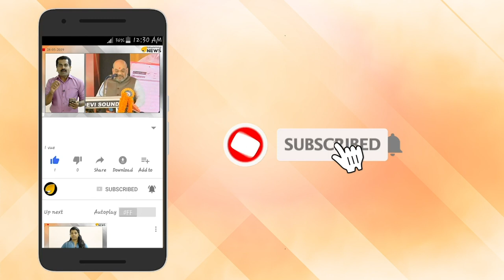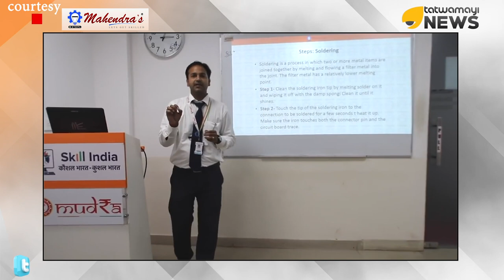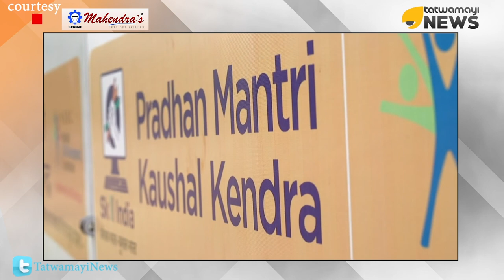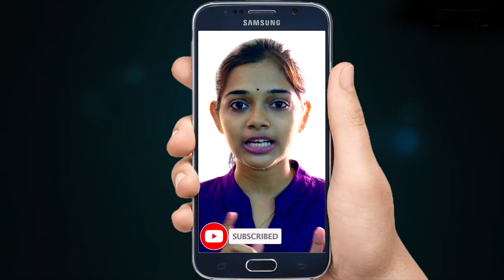തൊഴിൽ നേടാം; പ്രധാൻ മന്ത്രി കൗശൽ വികാസ് യോജന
ഒരു രാജ്യത്തിന്റെ സാമ്പത്തിക വളര്‍ച്ചയുടെയും സാമൂഹിക വികസനത്തിന്റെയും ചാലകശക്തികളാണു നൈപുണ്യവും അറിവും. ഏതു രാജ്യത്തെയും നൈപുണ്യ വികസന പദ്ധതികളുടെ കേന്ദ്ര ബിന്ദു പ്രാഥമികമായും യുവാക്കളാണ്. ഇക്കാര്യത്തില്‍ നമ്മുടെ രാജ്യം മെച്ചപ്പെട്ട അവസ്ഥയിലാണ്. ഉത്പാദനപരമായ പ്രായപരിധിയിലുള്ള വളരെ വലിയൊരു ജനസംഖ്യ ഇന്ത്യയിലുണ്ട്.ഇത് ഒരേസമയം വന്‍ അവസരവും വെല്ലുവിളിയുമാണ് ഇന്ത്യയ്ക്കു നല്‍കുന്നത്.